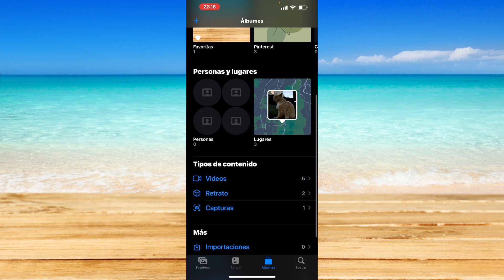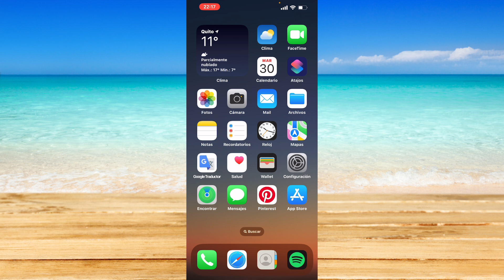Cómo eliminar un álbum vacío en iPhone